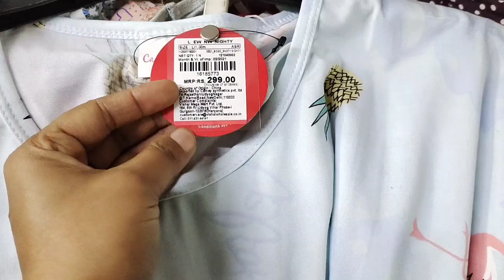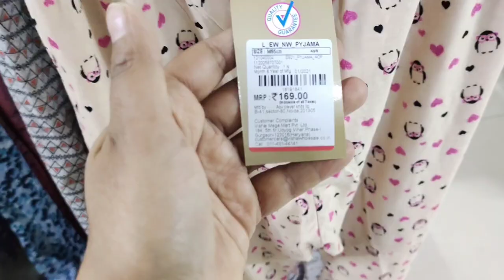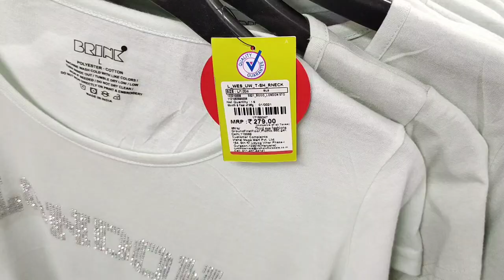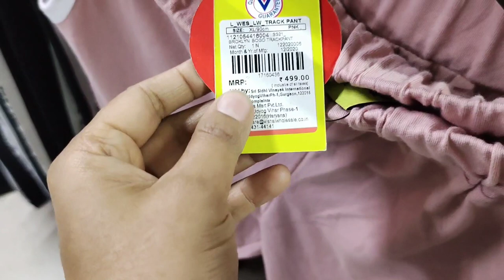Vishal Mega Mart Latest Summer Collection 2021/Kurtis, T-shirt,Top,Night suit At Just Rs 99 Only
Tour
Latest offers
Summer Collection
Girls summer Collection
Kurtis
T Shirt
Tops
Night suit
Starting price 99 only
Amazing offers
Pls visit
Thanks
Friends
For
My
Have a great day
Take care
Bye